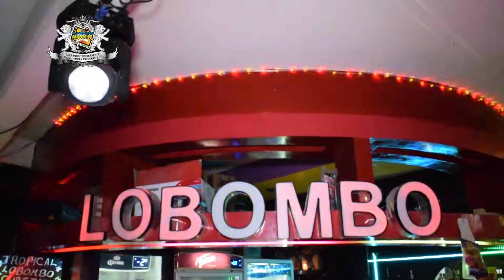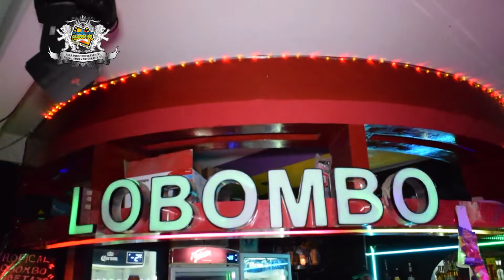NO ME AMENACES QUE TE VAS - SONIDO SIBONEY - TROPICAL LOBOMBO - TEXMELUCAN - 30 MAYO 2019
LOS TEPOZ - NO ME AMENACES QUE TE VAS - SONIDO SIBONEY - TROPICAL LOBOMBO - TEXMELUCAN - 30 MAYO 2019
PAGINA OFICIAL DE FACEBOOK   VIDEOFILMACIONES SANCOCHO
PAGINA OFICIAL DE FACEBOOK  DAVID GAONA